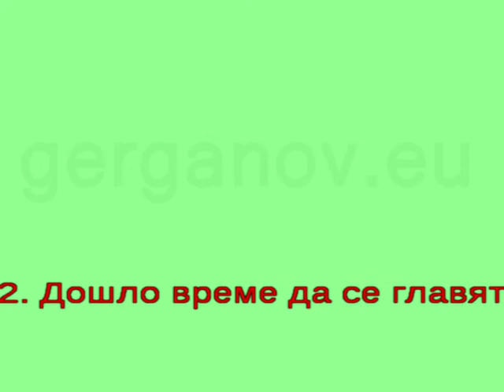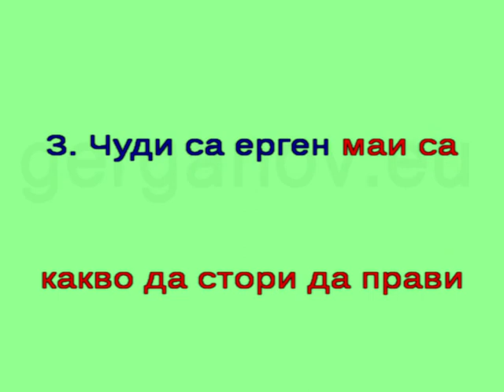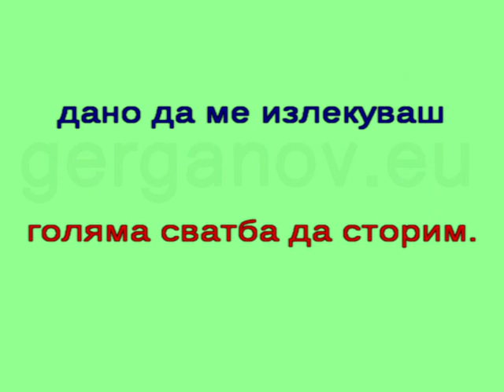Любили са се мома и ерген - караоке